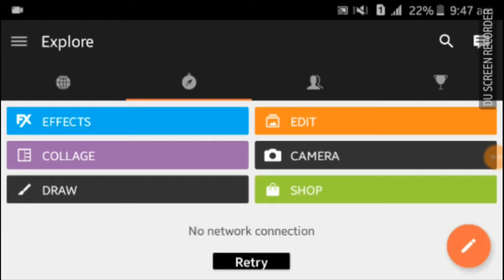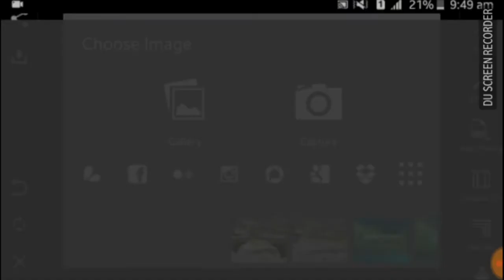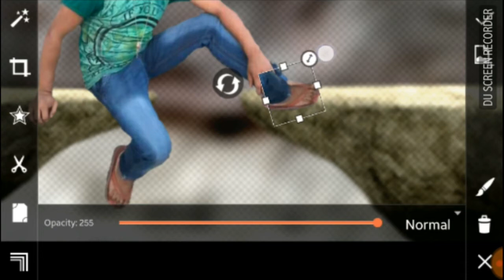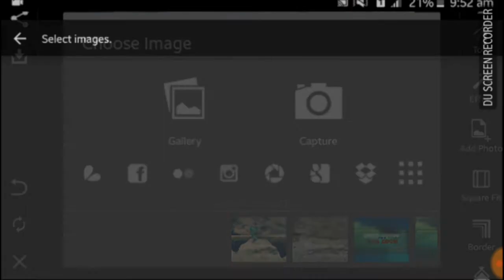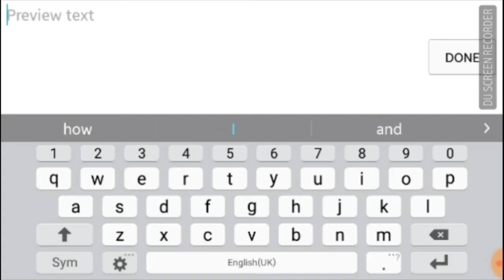well come 2018 picsart photo editing. || latest updates